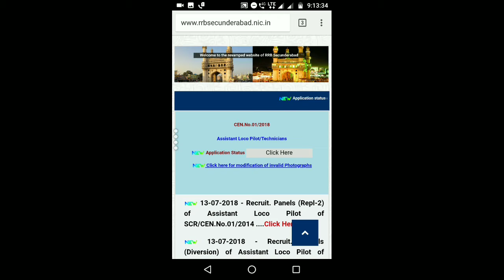If your Rrb application rejected | Upload photo again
🔴🔴 RRB & RRC ALP/TECH & Group D అప్లికేషన్ లో ఫోటో సరిగాలేదనే కారణం చేత Reject ఐన Application ను మరల సరిదిద్దుకోవడానికి రైల్వే శాఖ అధికారులు అవకాశం కల్పించారు.

🔵🔵 కాబట్టి ఎవరిదైన Application ఫోటో సరిగా లేదనే కారణం చేత Reject ఐయ్యి ఉంటే మరోసారి ఈ క్రింది లింక్ ద్వారా ఒక్క సికింద్రాబాద్ board వారు మాత్రమే కాకుండా  ఏ board వారైనా సరిచేసుకోవచ్చు.

Share with near&dear